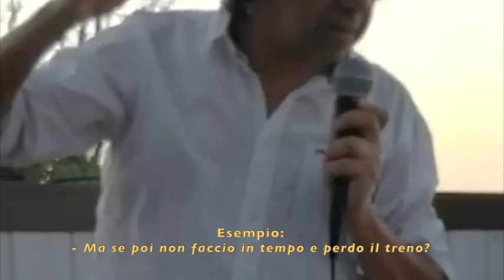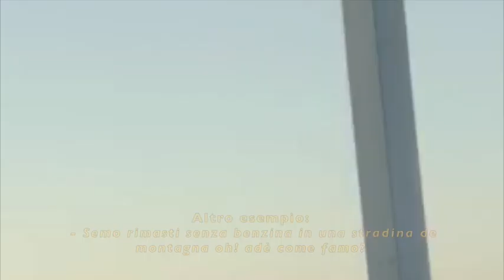I tipi di vaffanculo anconetani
Le profonde differenze di significato tra i 4 vaffanculo principali di Ancona: 1) Vattafadantelculo; 2) Tafadantelculo; 3) Te vai a fa dantelculo; 4) Te fai dantelculo.
Esistono ulteriori espressioni che però sono solo varianti o arricchimenti di quelle qui analizzate.